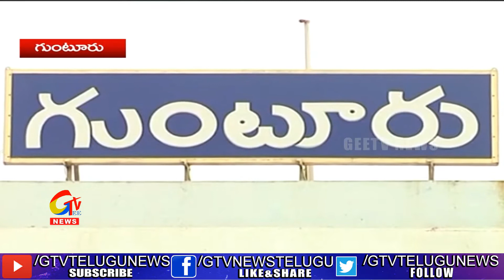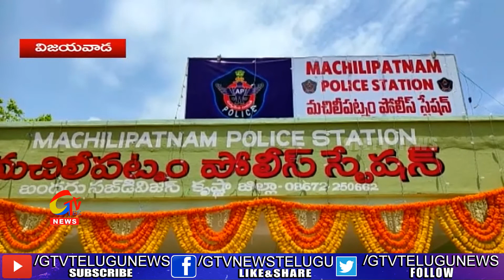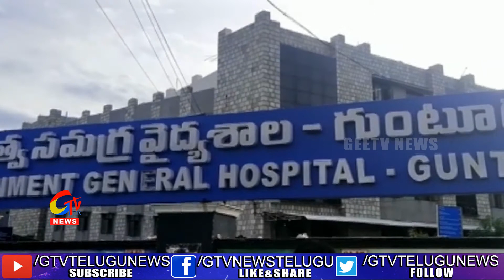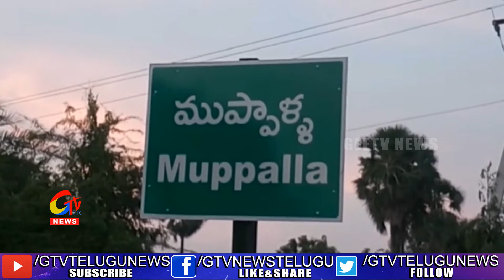25 06 2020 6PM GEETV NEWS